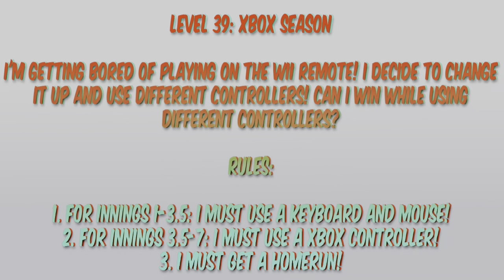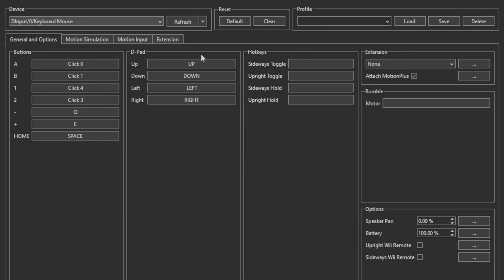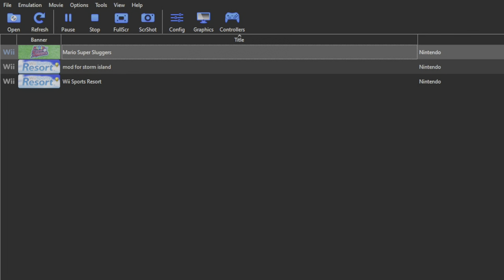Mario Super Sluggers But With Different Remotes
Today, I play Mario Super Sluggers with a keyboard and mouse and Xbox controller!

Chapters:
0:00 Intro
0:02 Level 39
0:29 Rules
1:21: Teams
2:24 Keyboard And Mouse Game
12:47 Screen Covered By Accident
17:10 Fixed Issue And Xbox Game
20:31 Outro